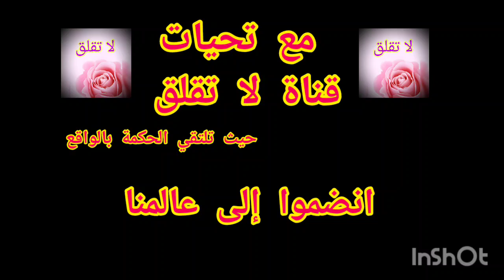رسالة الى خائن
خيانة
خائن
حب
حزن
قلق
لا تقلق